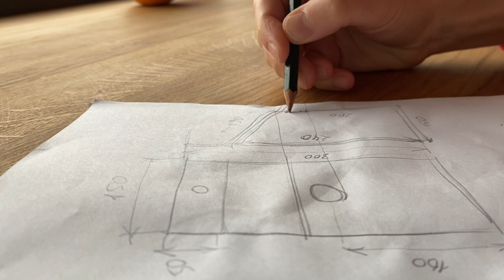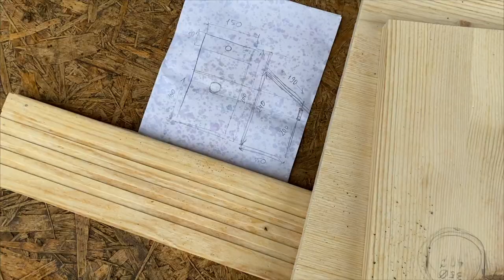Bird houses | Mommy with tools vlog | Inspired by art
In this video, I pick up an electric saw for the first time and make a birdhouse with my own hands! This is an amazing feeling. Of course, I would like to make it better, but everything is still ahead. I will definitely learn how to work with wood.

Now the birds are starting to look for good nesting spots. I hope they like my houses. I will hang them on trees in the next video.